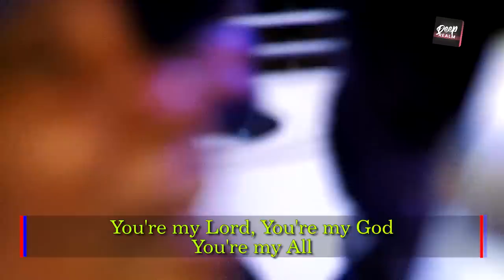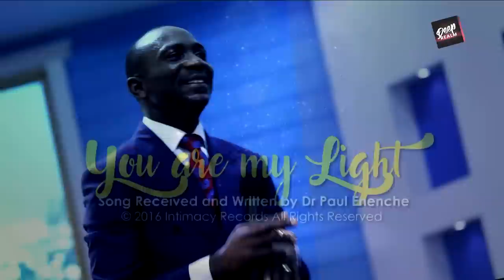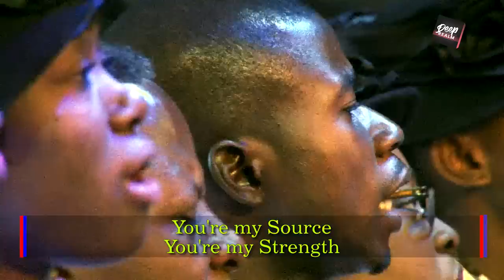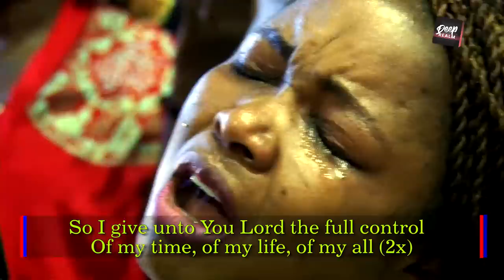YOU'RE MY LIGHT - Dr Paul Enenche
1/3 I am Yours and Lord You are mine (2x)
For You purchased me by Your Blood
So my life is no longer mine

CHORUS:
You're my Light, You're my Life
You're my Source, You're my Strength
You're my Lord,  You're my God
You're my All
You're my All
So I give unto You Lord the full control
Of my time, of my life, of my all (2x)

2/3 I am on standby for You Lord (2x)
For it is my pleasure Dear Lord
To live for You Who died for me

3/3 I am standing Lord by Your Grace (2x)
If You ever leave me alone
Lord my life will end in a mess